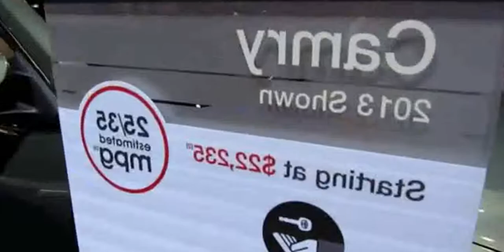2013 Toyota Camry XLE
2013 Toyota Camry XLE

2013 Toyota Camry LE 2.5L 4-cyl 178hp full tour
2013 toyota camry xle for sale
2013 toyota camry xle review
2013 toyota camry xle specs
2013 toyota camry xle
2013 toyota camry xle review
2013 toyota camry xle v6
2013 toyota camry xle v6 for sale
2013 toyota camry xle